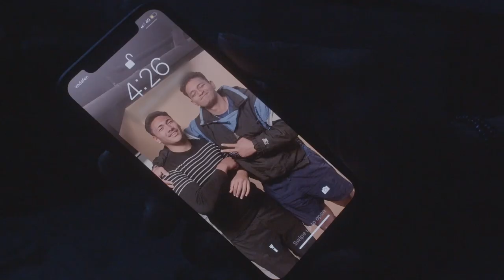The Uso Table Talk with TAOFIA PELESASA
Welcome to another awesome interview special. We were fortunate enough to sit with Actor, Director, Dreamer and Pioneer of 'POLYWOOD' Taofia Pelesasa ahead of his premiere of The Parramatta Series.
ENJOY FAM!